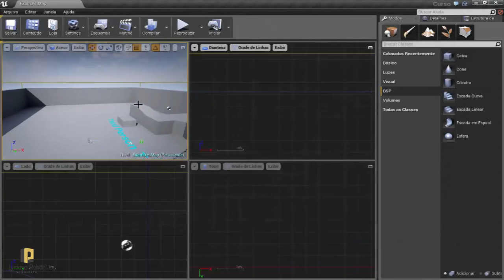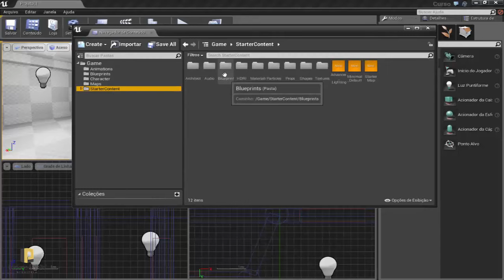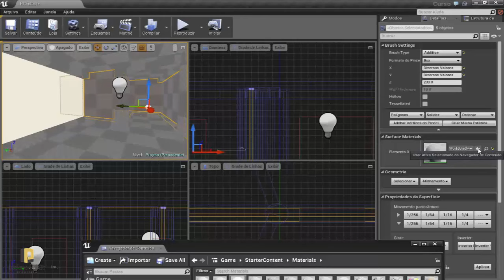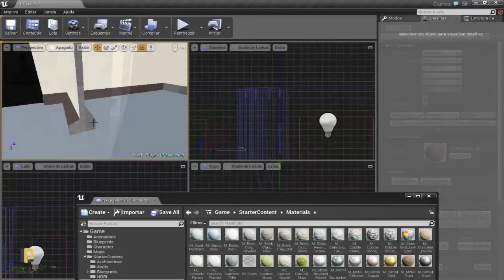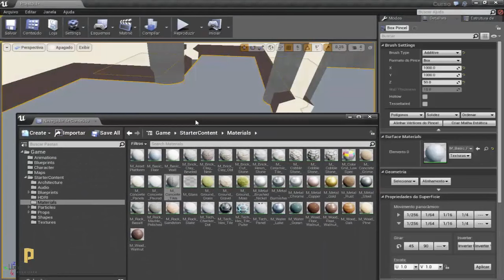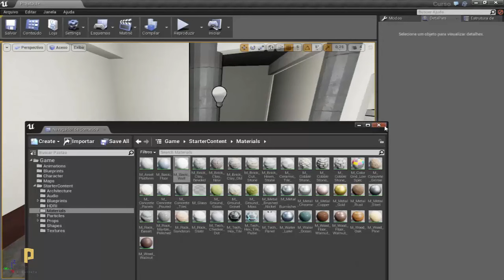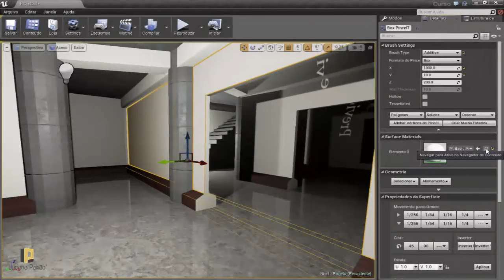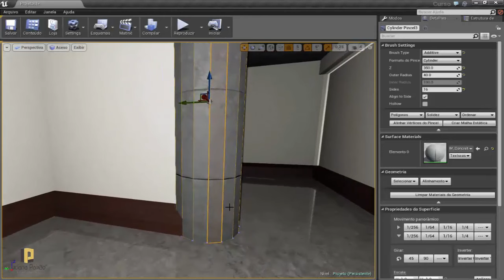A Arquiteta - Aula 13 Unreal 4 Aplicando Materiais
Aula 13 Unreal 4 Aplicando Materiais